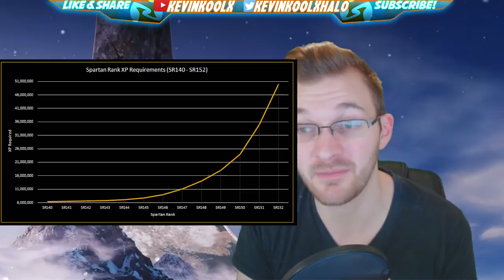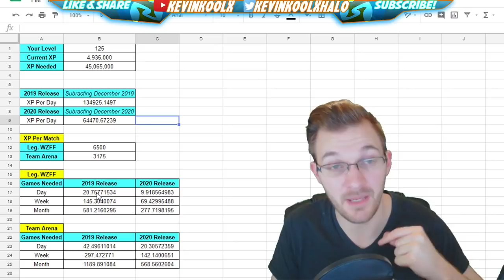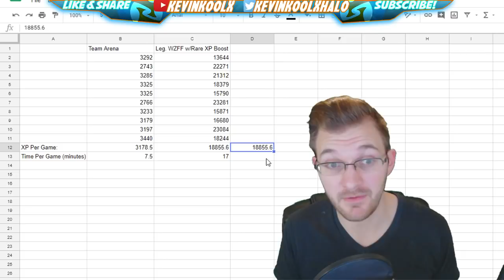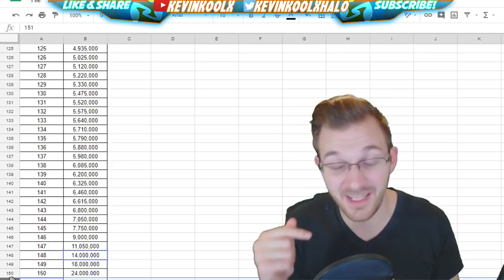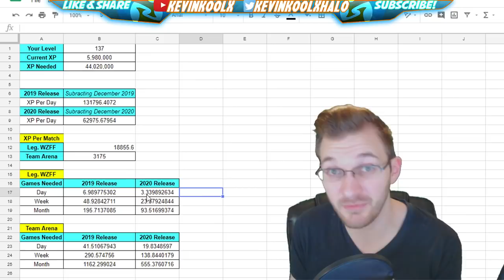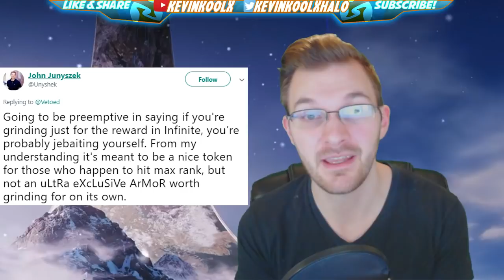Can You Reach Max Rank 152 in Halo 5 Before the Halo Infinite Release Date?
Can You Reach Max Rank 152 in Halo 5 Before the Halo Infinite Release Date? Halo 5 Max Rank 152 will give you a reward in Halo Infinite. Though Halo Infinite release date is currently unknown. Though likely Halo Infinite release date will be in 2020. So in this video I show you what it takes to get max rank in halo 5 before the Halo Infinite release date.